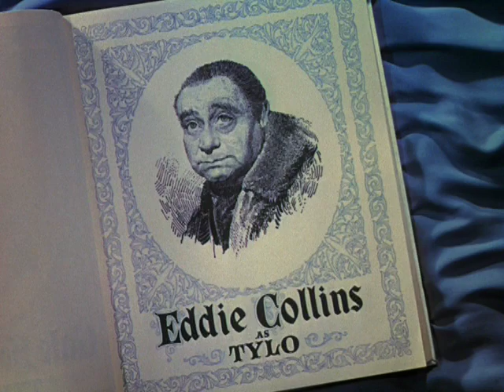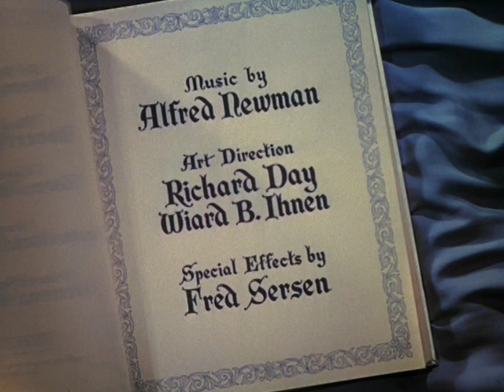The Blue bird (1940) title sequence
Title sequence from 'THE BLUE BIRD' (1940)
Directed by: Walter Lang
Starring: Shirley Temple, Spring Byington, Nigel Bruce, Gale Sondergaard, Eddie Collins , Sybil Jason, Jessie Ralph, Helen Ericson, Johnny Russell, Laura Hope Crews